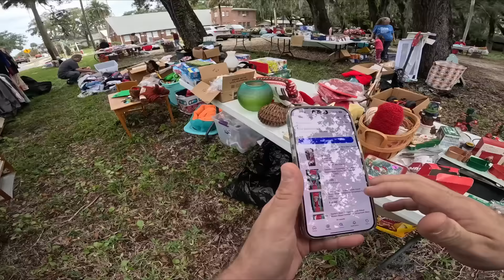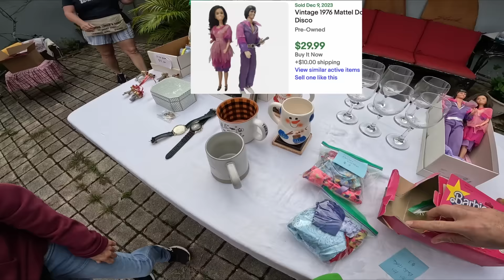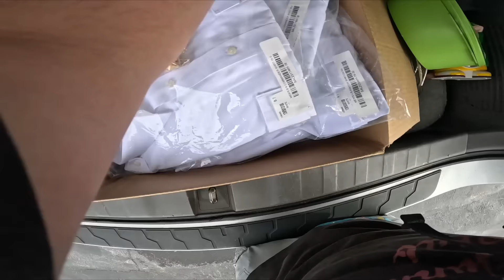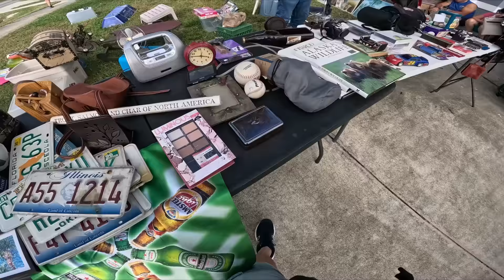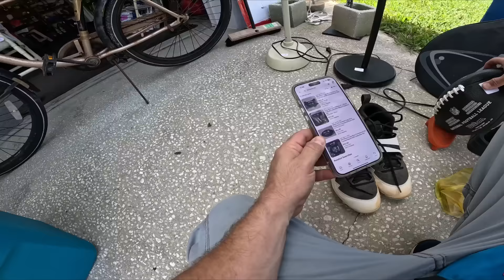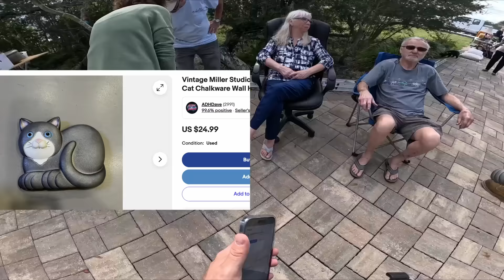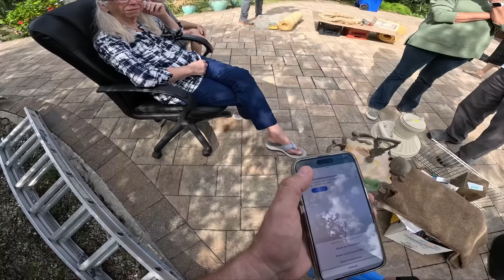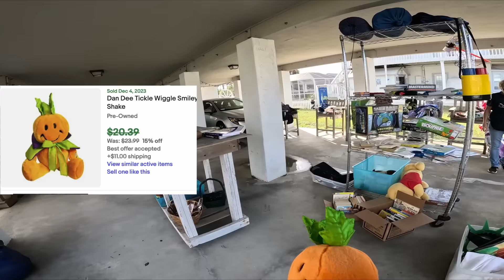Commonwealth Picker got Shot Down at the Garage Sale!